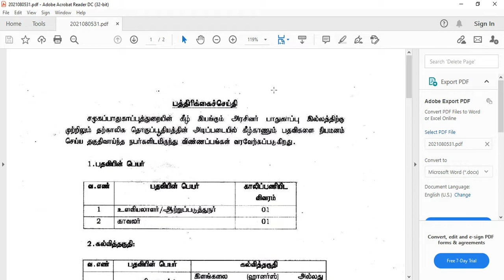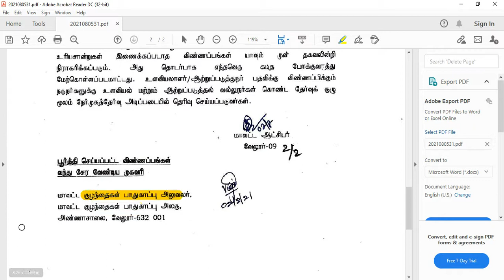tn govt jobs vacancy 2021 vellore